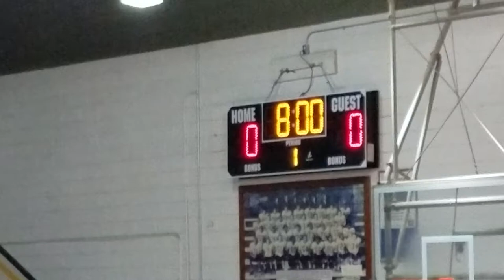SSS SPARTANS AT HOBBTON 1ST